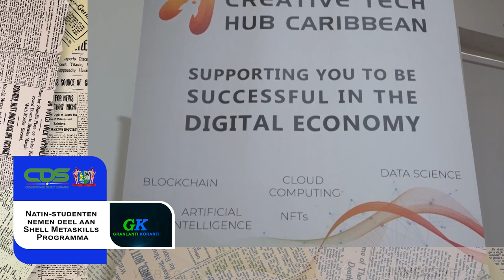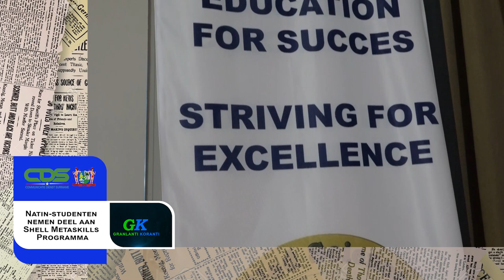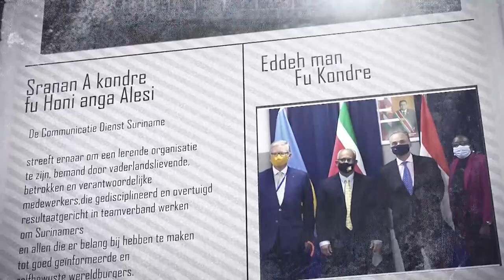𝔾ℝ𝔸ℕ𝕃𝔸ℕ𝕋𝕀 𝕂𝕆ℝ𝔸ℕ𝕋𝕀 (SRANAN), DD 10 FEBRUARI 2023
De onderwerpen in deze aflevering zijn:
- TABTO Group streeft naar compliance bewustzijn binnen samenleving
- Natin-studenten nemen deel aan Shell Metaskills Programma
- Nationaal Klimaatakkoord vereist ook reduceren van broeikasgassen